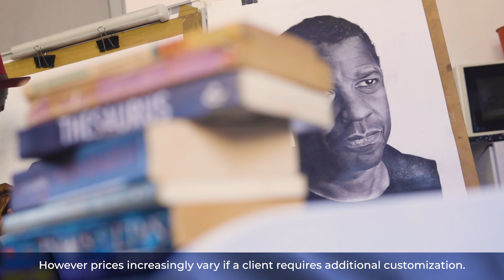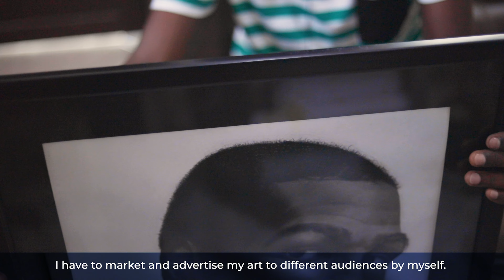Hyperrealism Artist Emmanuel Julius